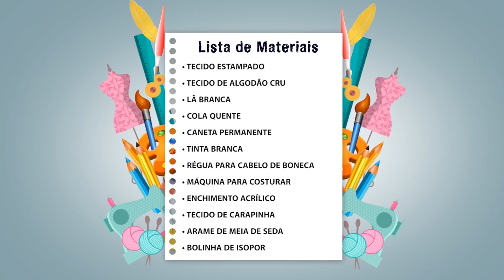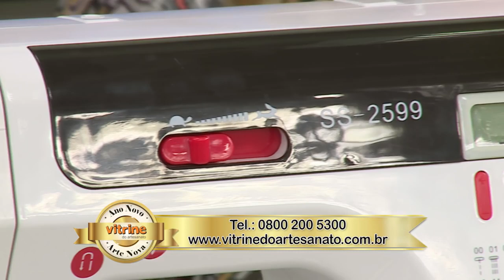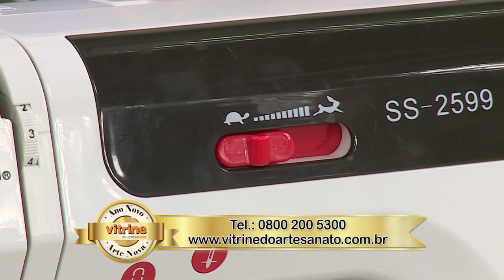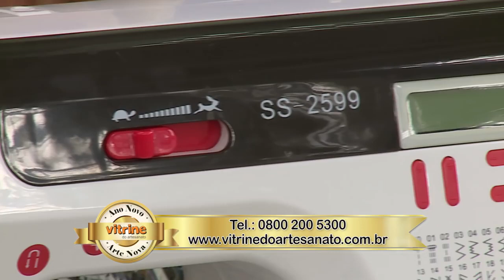Papai Noel na caneca por Mônica Lixandrão Costa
passo a passo do lindo papai noel na xícara exibido no Programa Vida com Arte